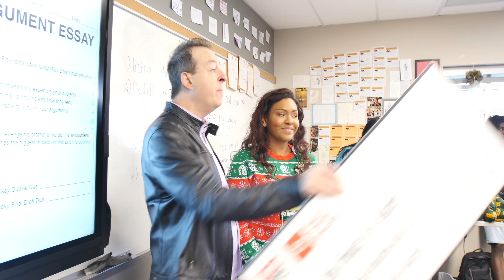Pay Tribute to a Teacher - Sydni Ward - West Point High School in Avondale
Sydni Ward teaches 12th grade at West Point High School in Avondale. Her determination to empower students prompted one letter writer to suggest her for the $2,500 prize.

Ward has been teaching for eight years and has connected with many of her students over the years. The memories of one student toward the start of her career in Virginia will carry on throughout her life.

Video: Jeremy Schnell/KTAR News